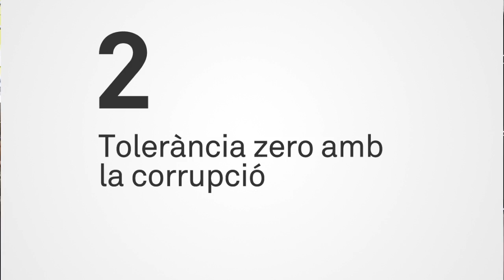COMPROMÍS - Regeneració Política